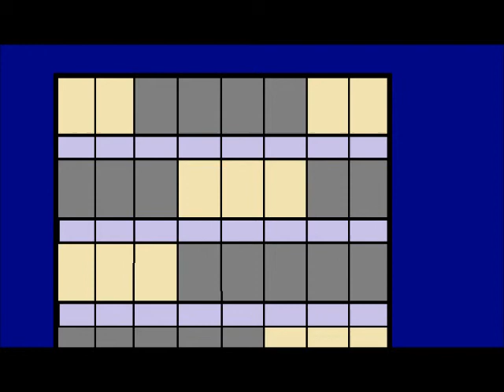My mom & friends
Family Animation comedy Drama short film